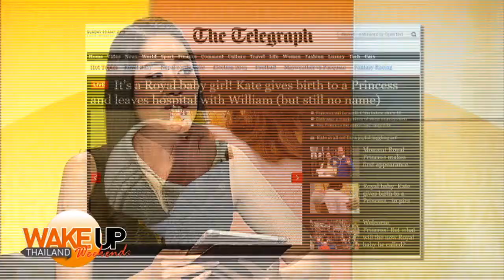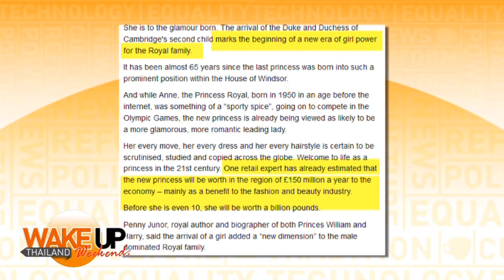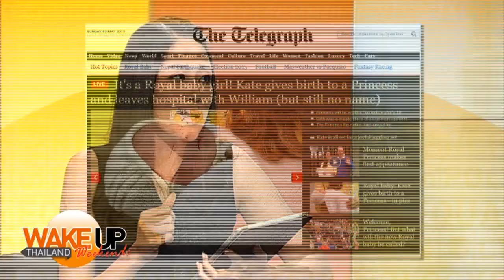ประมาณมูลค่าพระธิดาเคท 1000 ล้านปอนด์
ชมรายการเต็มได้ที่ shows.voicetv.co.th/wakeup-thailand-weekend/200202.html